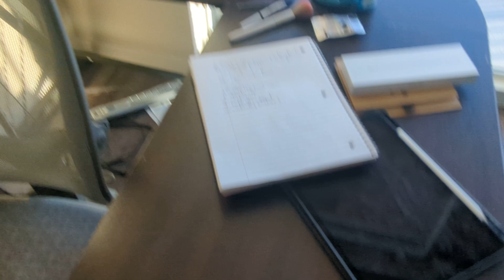May 15, 2024(4)